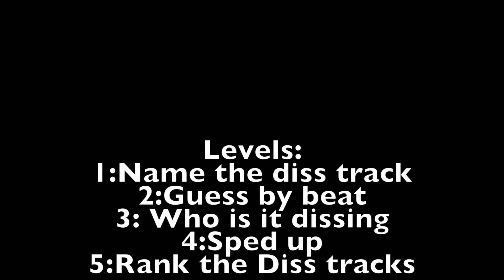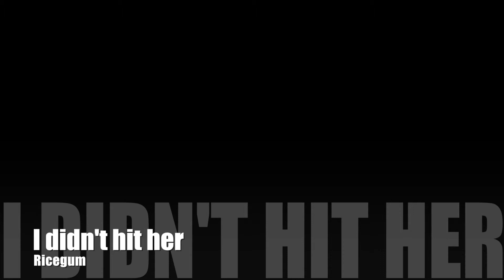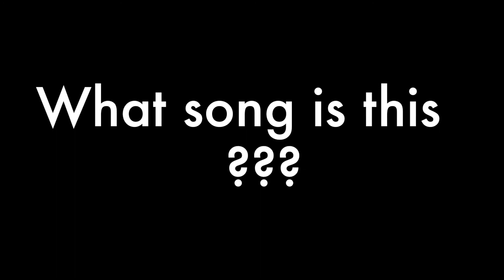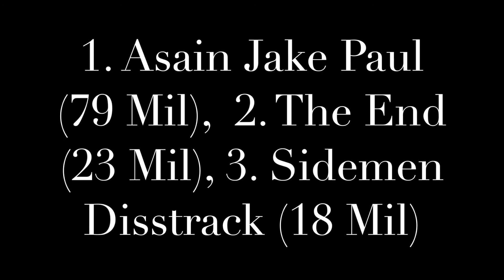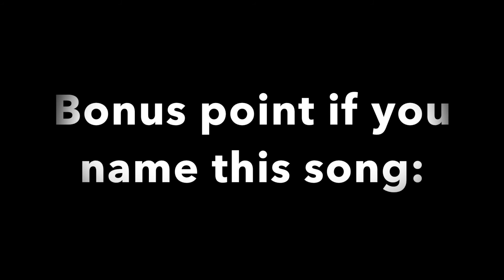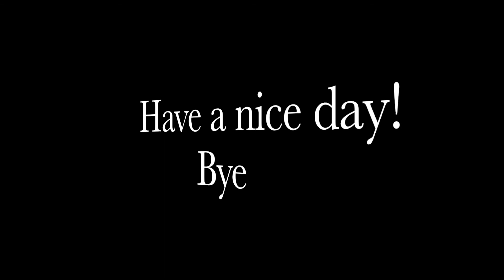HOW WELL DO YOU KNOW YOUTUBE DISSTRACKS! 2020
Can you get all 20 right??